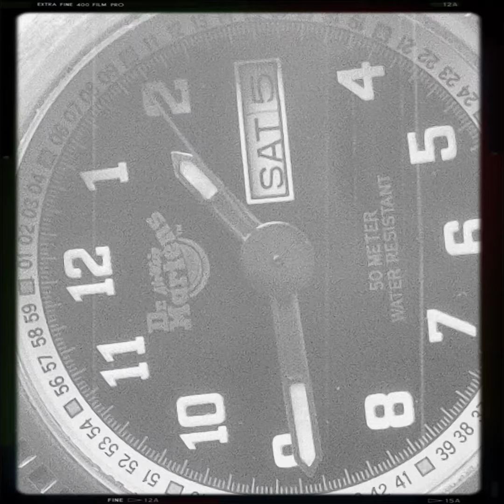Nixon the Doberman and his friend the Black Labrador at Street of Shops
two dogs having fun